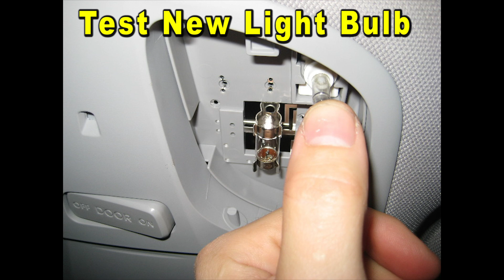2011 To 2014 Hyundai Sonata How To Change Map Light Bulbs With Part Number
Hyundai Sonata Map Light Bulbs
LED Map Light Bulbs Part Number

This DIY video shows owners of the 6th generation 2011, 2012, 2013 and 2014 Hyundai Sonata how to change a burnt out map light bulb in the overhead console. (Or upgrade both of them to brighter LED units.)

Check out the DIY guide for changing the map light bulbs in a sixth generation 2011 to 2014 Hyundai Sonata sedan -

Here are all of the DIY repair and maintenance tutorials for the 6th generation 2011 to 2014 Hyundai Sonata -

Owners of other Hyundai or Kia vehicles such as the Elantra, Accent, Veloster, Tucson, Santa Fe, Veracruz, Genesis, Forte, Optima, Rio, Soul, Sedona, Sorento, Tiburon and Sportage may also find these DIY instructions to be helpful.